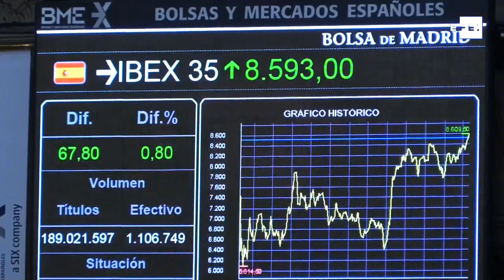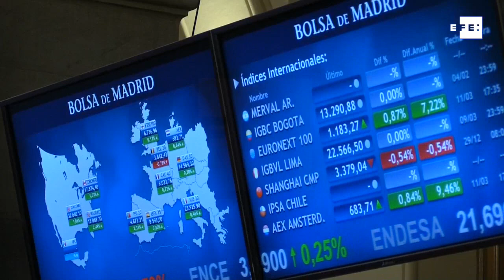El Ibex 35 suma una jornada más de avances y roza los 6.900 puntos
Madrid, 11 mar (EFE).- El Ibex 35 finaliza la sesión del jueves con nuevos avances del 0,80 % con los que se acerca a los 8.600 puntos y mantiene ganancias semanales del 3,7 %.